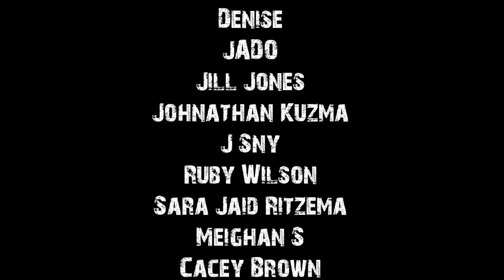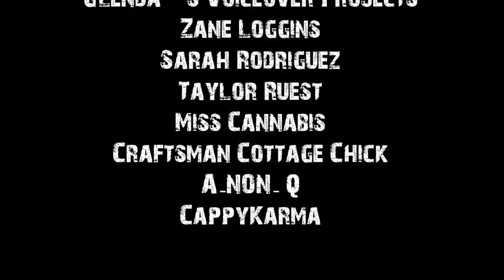True Scary Let's Not Meet Compilation To Help You Fall Asleep | Rain Sounds